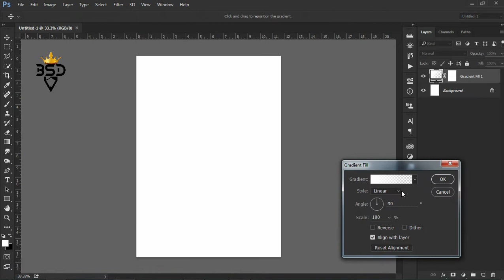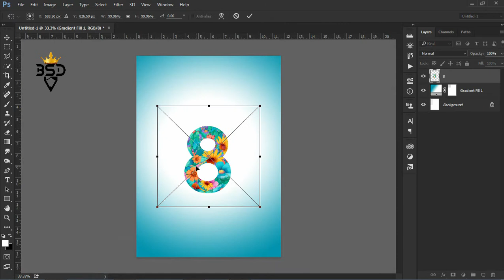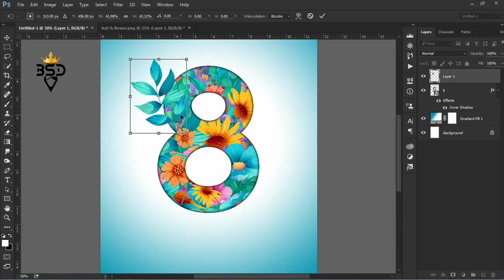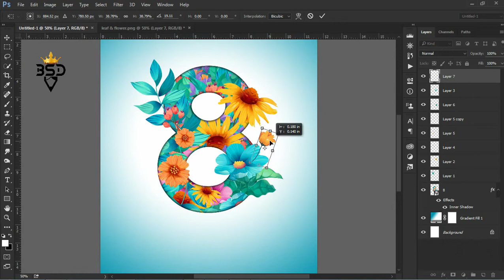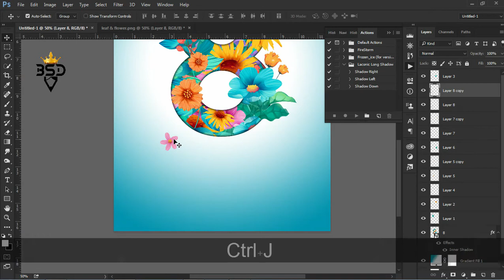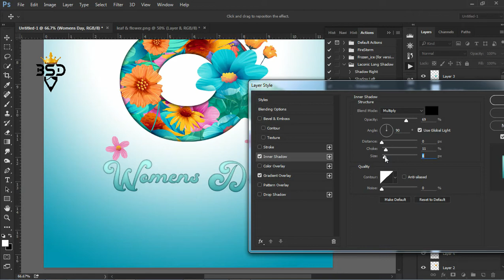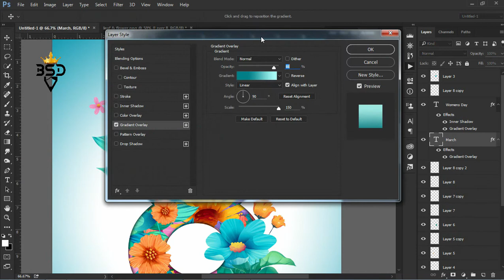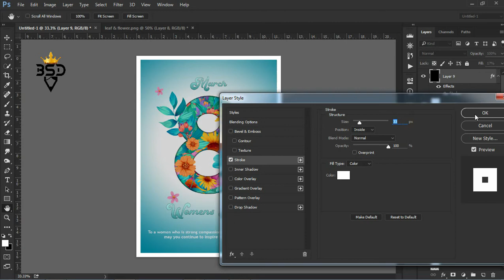Womens Day poster design in Photoshop CC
Photoshop tutorial-தமிழ்

Hi I am using Photoshop CC,

Happy Watching. . .

©Black_spade_design